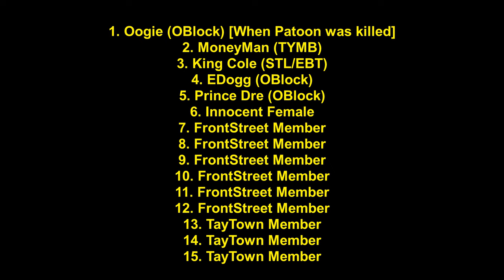Lil B (EBT) Bodies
RIP to all the deceased mentioned in this video.